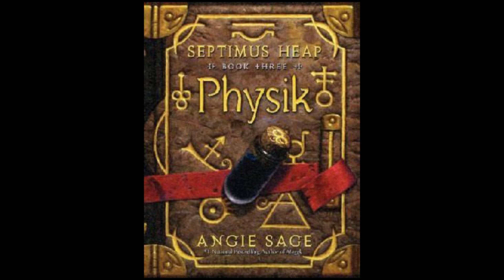Septimus Heap Audiobook Physik Chapter 37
Chapter 37 of the third book in the Septimus Heap Book Series, Physik. Written by Angie Sage and read to you by Esther Baldacchino.

Keep an eye out for a new chapter every Monday, Wednesday, and Friday.